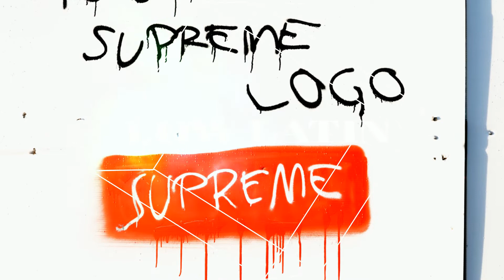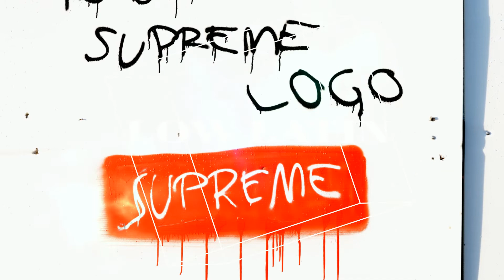J BALVIN - AGUA (RMX)TBX x DAMDAM x MALO ft EL HABANO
➥ N/A